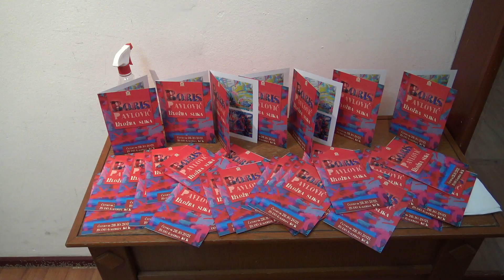Изложба слика Бориса Павловића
Изложба слика Напред у детињство Бориса Павловића званично је отворена у четвртак 28.октобра у Галерији КЦК у 19 сати.
БОРИС ПАВЛОВИЋ је рођен 1979. у Крушевцу.
Завршио Средњу уметничку школу Ђорђе Крстић у Нишу, и дипломирао је на Факултету Примењених Уметности и Дизајна, Београд – одељење у Крагујевцу ( 2005).
Ради у школи као професор ликовне културе. До сада је излагао пет пута самостално и више пута на групним изложбама у Србији.
Члан је УЛУК-а од 2011. год.
Учествовао и на неколико ликовних колонија.
Живи и ствара у Крушевцу.
Изложба ће бити отворена до краја новембра.
Марија Стојадиновић
Уредница ликовног програма КЦК